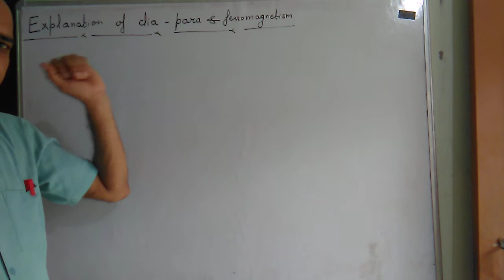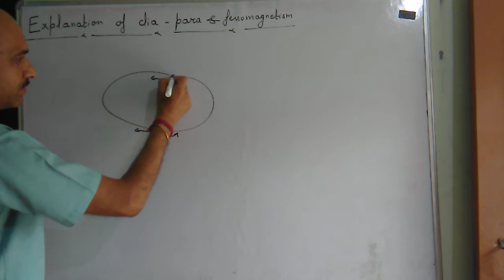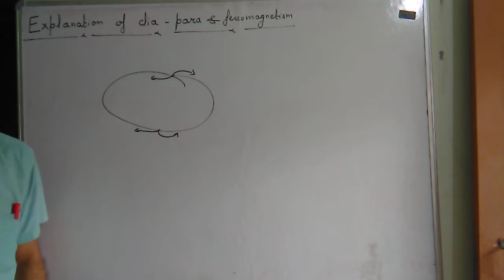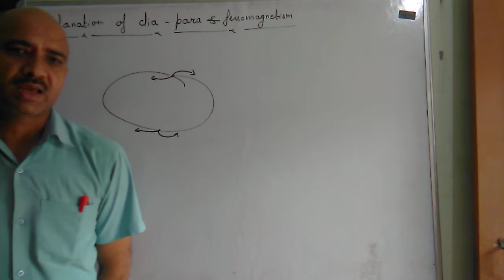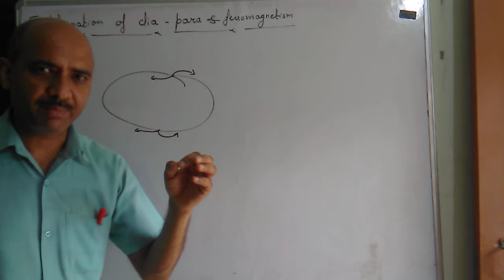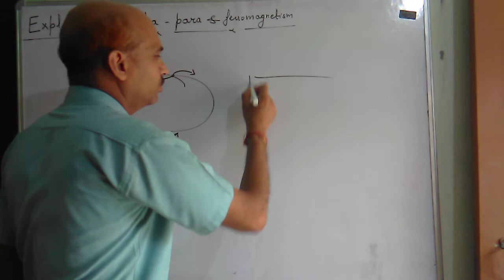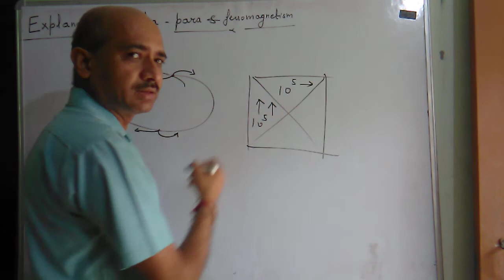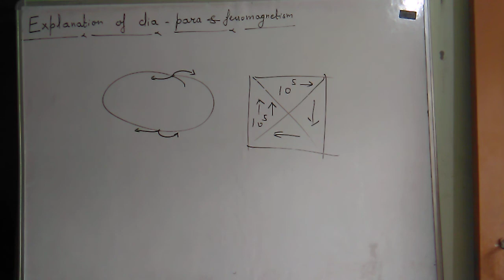Class 12th Physics explanations of die para and Ferro magnetic substance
Die para Ferro magnetic substance